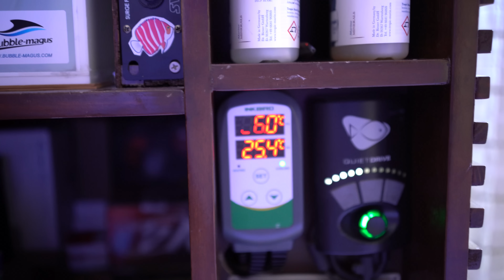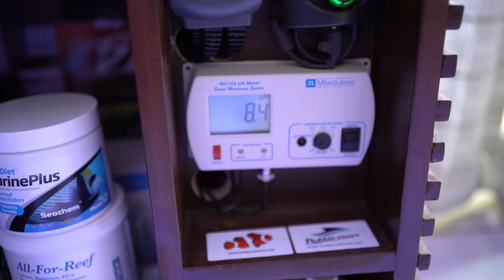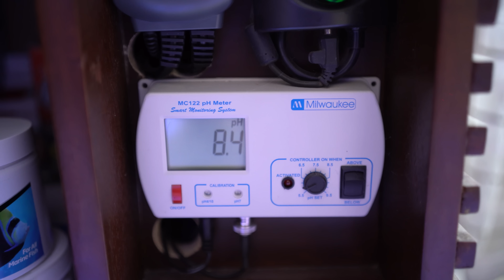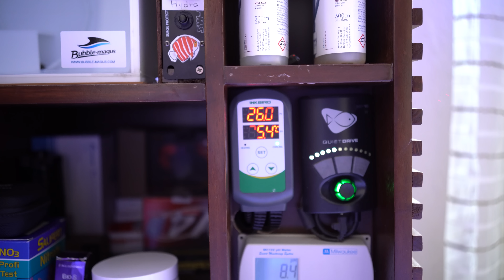Cada vez más PEQUEÑO! - TANQUE TOUR EP. 13.2 / Paco de la Peña 1 año después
📷 Cámara con que grabamos
📽️ Lente principal para cámara
🐠 Lente para "macro"
💡 Iluminación para videos
⚖️ Estabilizador que usamos para los videos
🎤 Mi micrófono
🎤 Microfono para acuareandos

Temas:
0:00 Intro
0:21 Contexto Tanque Tour
1:58 Especificaciones Tanque
6:38 SUMP
32:07 Corales
44:32 Peces
54:30 Consejos finales
56:47 Outro